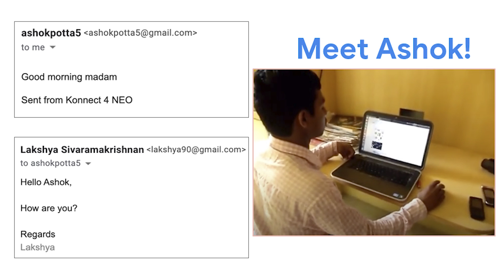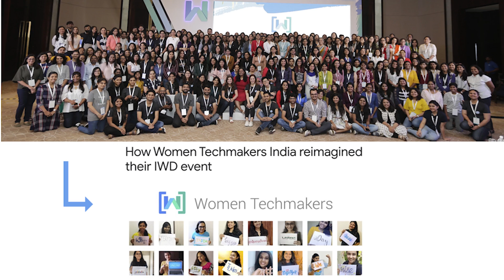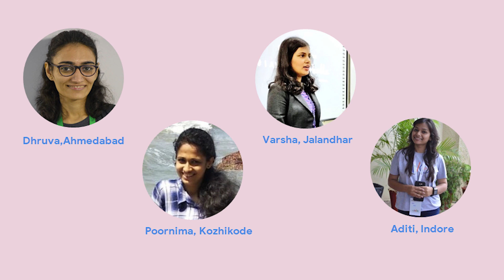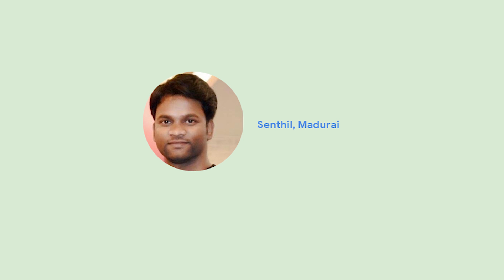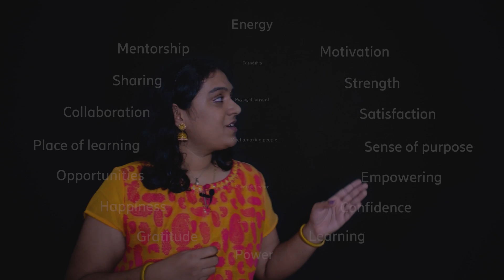Leverage the power of communities | Lakshya Sivaramakrishnan | TEDxIIITBangalore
Stories enable us to immerse ourselves into others’ experiences and learn from them. Here’s an attempt to share stories of people in my circle of influence and some of my own stories demonstrating the power of communities. It throws some light on how I leveraged, learnt, shared and grew with communities for the last half decade. My personal stories talk about how communities have influenced me with courage, empathy and resilience. A few other stories speak about how one can find their voice, get empowered or be instrumental in paying it forward to the people around us. Hear me as I take you to this exhilarating experience called community! Lakshya manages the Women Techmakers Program in India. She is a Data Science enthusiast building tech expertise in Machine Learning and Google Cloud. She has received the "Women in AI Leadership Award" by Analytics India Magazine and is a Shenomics "Lead Like a Girl Fellow". She enjoys nurturing communities and empowering women to join, thrive, and lead in the tech industry.

Prior to the current role, she has been a Consultant with Cerner Healthcare and Software Engineer at GE Healthcare. She also holds a GE Analytics India Certification and is an IAmRemarkable facilitator. She has delivered 225+ talks and workshops on technical topics and applied skills as a part of communities, institutes and organisations. She has completed her Masters in Information Technology from International Institute of Information Technology, Bangalore and Bachelors in Computer Science from Sir M Visvesvaraya Institute of Technology. This talk was given at a TEDx event using the TED conference format but independently organized by a local community.